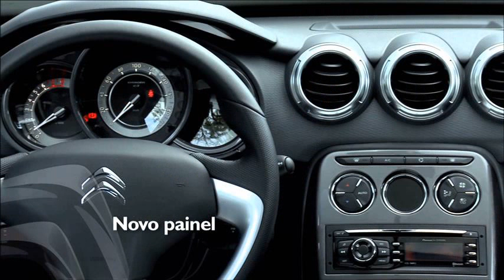citroen c3 2013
citroen c3 precio 2013
citroen c3 2013 preço
citroen c3 2013 interior
citroen c3 2013 test
citroen c3 2013 price
citroen c3 2013 precio